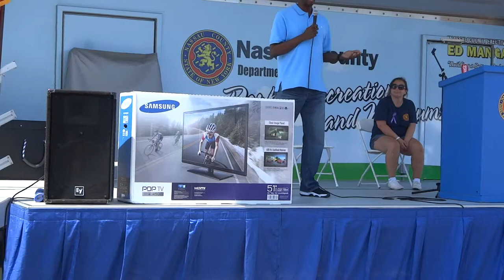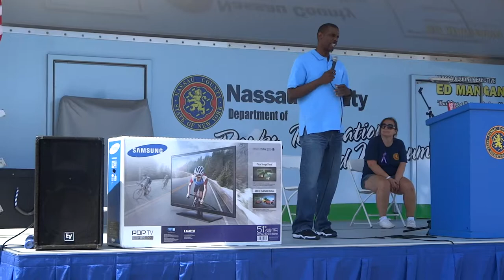Dwight Gooden Talks About Substance Abuse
Former Mets and Yankees Pitcher Dwight 'Doc' Gooden talks about his substance abuse problems and his playing career at the Nassau County Health and Fitness Expo on August 9, 2014.